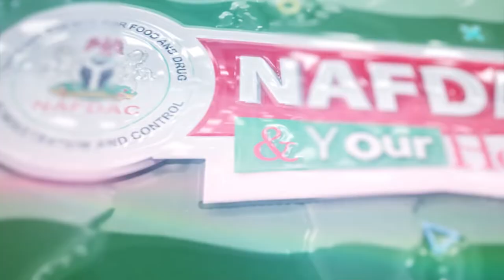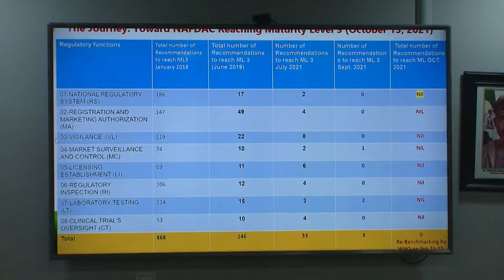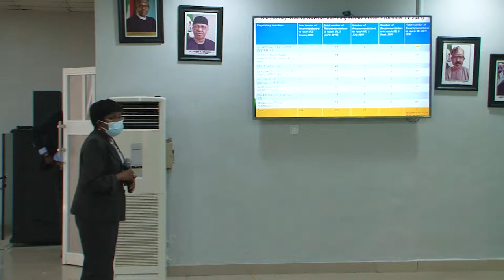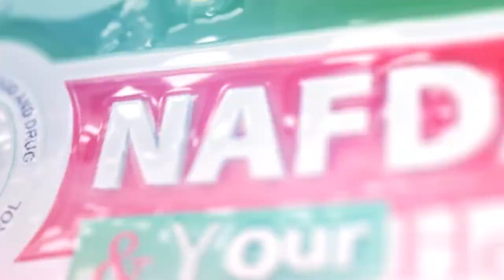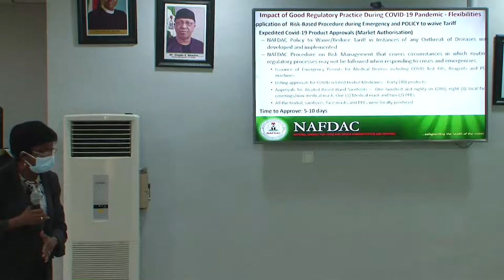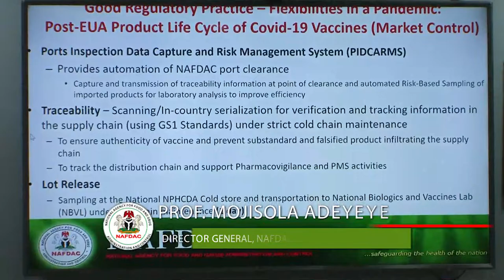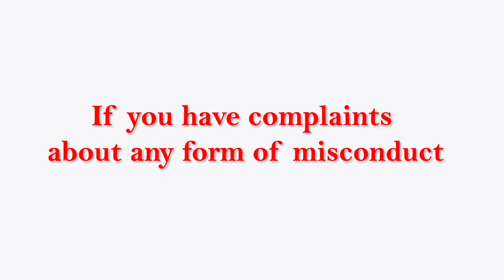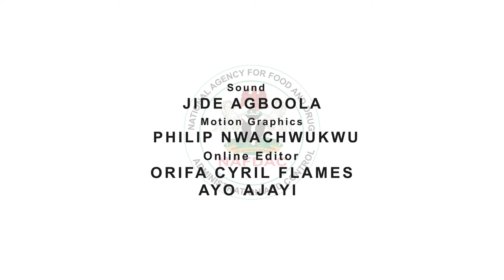NAFDAC Development Activities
Exploring the activities of the Director-General of NAFDAC, Prof. Mojisola Adeyeye in her quest to enhance the regulatory activities of the Agency.